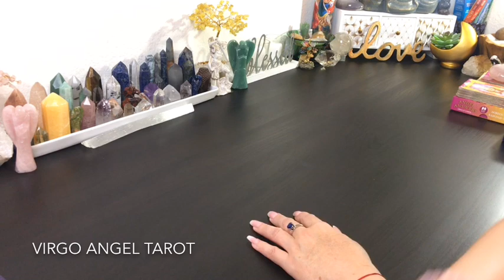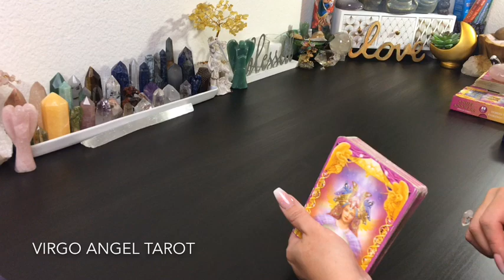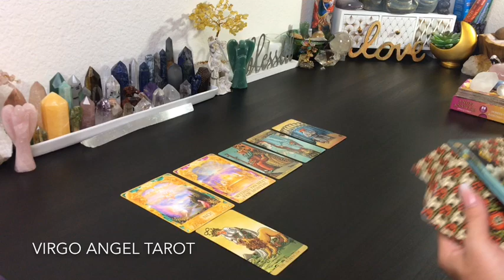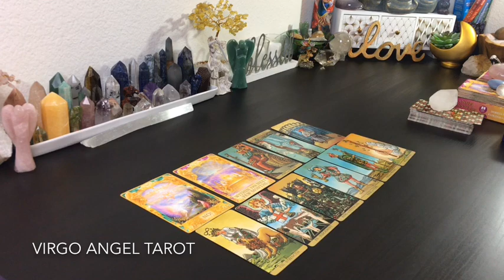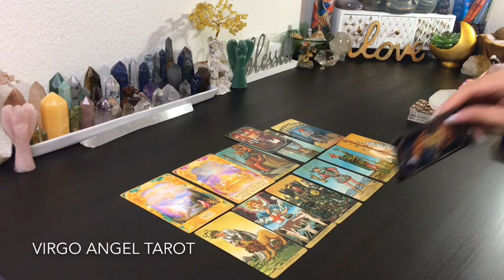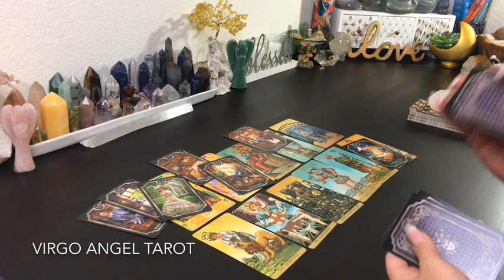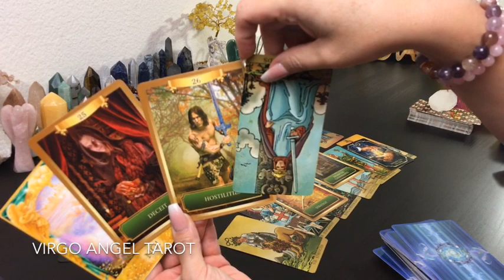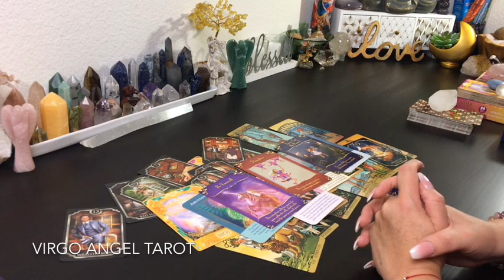PISCES ♓️ OFFERS COMING IN! BUT BEWARE THE MANIPULATOR HOLDING YOU BACK! General Career Finance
***PERSONAL READING***

Thank you for your interest in booking a reading. I am currently not taking on any new clients or booking personal readings at this time. I will announce if and when my calendar reopens for appointments. Thank you for understanding.

I will be back on Instagram soon! I Post Monthly Reading Specials on Instagram!

To all my kind and generous subscribers & supporters for all your Monetary & Wish List Gifts.

Readings are for 18 & over. (Occasional explicit language) I do not give medical or legal advice. Please do not make any major life changing decisions based on any tarot reading. Use your own Free Will judgement when making life decisions. Your life, your rules, your decisions. Know when its time to take a tarot break and/or when its time to seek professional help. Don't base your life on any reader or any readings.